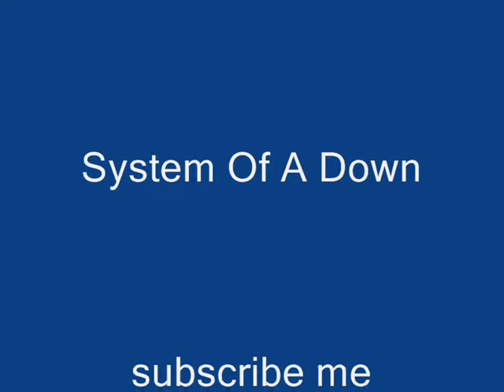AQWorlds Dragonii Is Member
finally im member